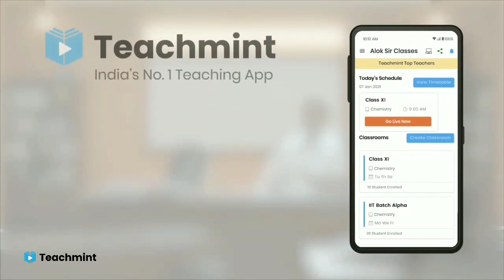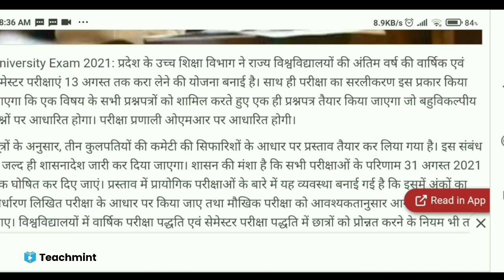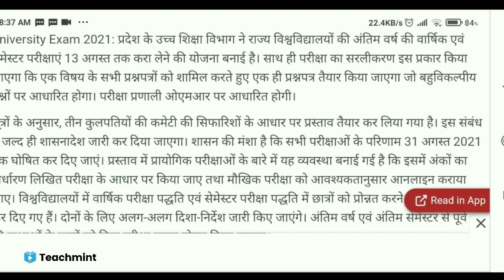प्रथम और द्धितीय वर्ष को प्रमोट /अतिंम वर्ष की परीक्षाएं 13 अगस्त तक|University Exam 2021 News Today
Teachmint

  Online Teaching

  Online Coaching

  Online Classes